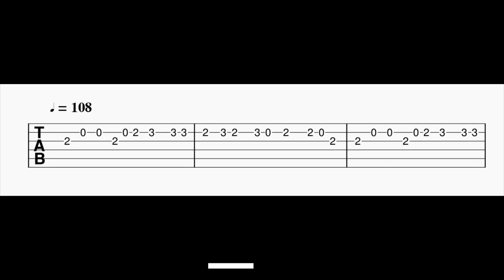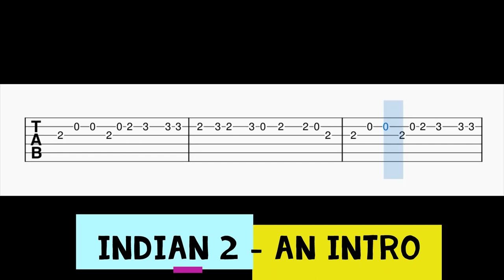Indian 2 - An Intro Guitar Tabs | Kamal Haasan | Anirudh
Guitar Tabs For The Song Indian 2 - An Intro.